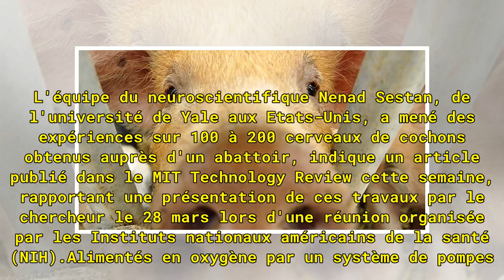Des chercheurs ont maintenu en vie des cerveaux de cochons sans corps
Des chercheurs aux Etats-Unis ont annoncé avoir réussi à maintenir en vie pendant 36 heures des cellules du cerveau de cochons décapités, tout en reconnaissant les problèmes éthiques posés par ce type de technique, selon la revue américaine MIT Technology Review. Entre 100 et 200 cerveaux. L'équipe ...